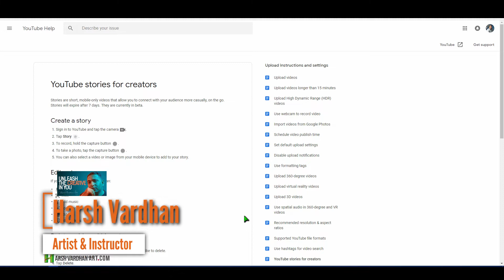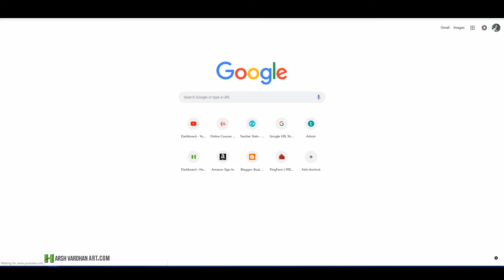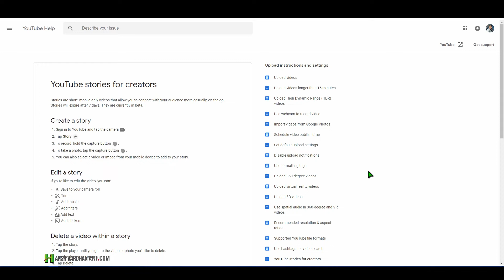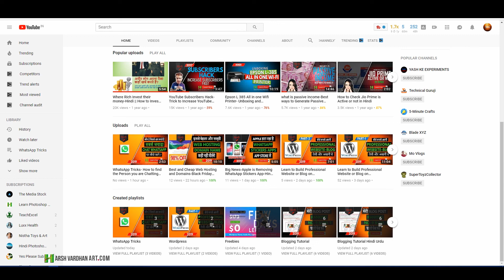YouTube Stories-Full Details-Eligibility-Features-Who got it-Hindi Urdu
In this video, you will learn the complete details about he youtube stories like eligibility criteria, who has got it, how to get stories tab, how it works, what is the difference between Instagram stories and youtube stories, how to check stories analytics, how to post the stories on youtube, how to show comments in youtube stories, how long youtube stories last, when stories tab would be available for all, how to monetize youtube stories etc. in Hindi and Urdu language.

{{{{Must Watch-Recommended Videos}}}}}

1. what is passive income-Best ways to Generate Passive Income and why should you aim for it-Hindi

2. Sell Images on 500px-How to make money with Photos by selling on 500px for Beginners-Hindi

4. Working Online or Offline-Which one is Better for You- Know in Hindi

5. 12 Reasons for Not Doing Job || Disadvantage of Job-Hindi

6. Where Rich Invest their money-Hindi || How to Invest your Money Hindi

Try to apply whatever you are learning from here and try to share it with me on my Facebook Group called Lens of View to get the feedback and lots of Tips & Tricks on Photoshop and Photography.